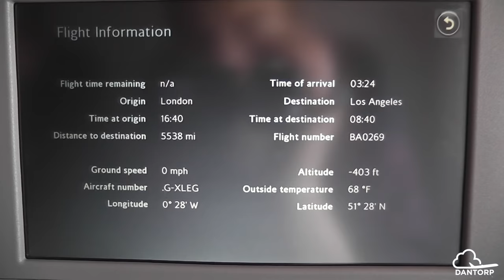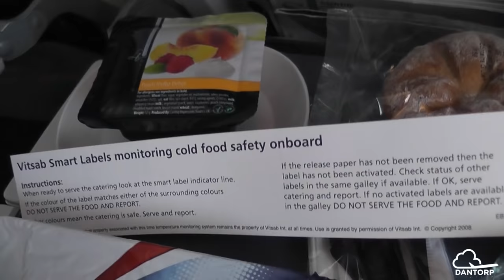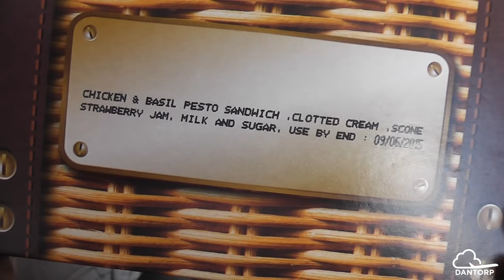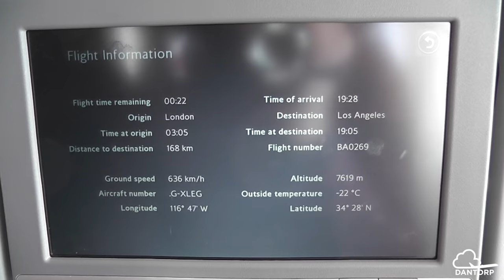British Airways A380 Economy Class Review | London to Los Angeles Flight Experience!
Get the full flight experience onboard British Airways' stunning A380; The world's largest passenger aircraft!

HELP ME OUT: A donation of any size enables me to pre-book seats, take taxies to spotting locations and more! They are greatly appreciated

Video contents:
Entertainment system (IFE, PTV)
Meal service (Lunch, Dinner, Snack)
Seat
Cabin
Boarding
Sleep

FAQ -
Why do I travel so much?: To visit family and friends! It is not my job.

FAQ:
Airline: British Airways, BA
Aircraft: Airbus A380-841
Reg: G-XLEG
Aircraft First Flight: April 24, 2014
Flight Number: BA269
Date: June 7th 2015
Delay: None
Flight duration: 10h 30 mins
Route: London Heathrow (LHR, EGLL) to Los Angeles International Airport (LAX, KLAX)
Seat: Row 31, Seat 31K

This video and it's sound is protected by Youtube copyright and any unapproved use in other videos will be reported.